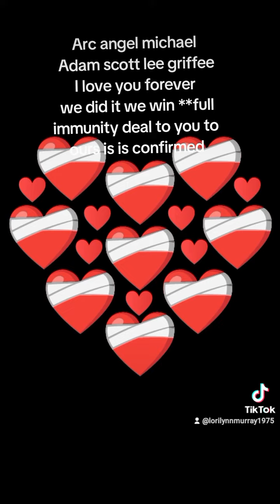AA MICHAEL ADAM SCOTT LEE GRIFFEE WE HAVE THE VICTORY IN YASHUAS NAME PRAISE YHWH I AM 🇮🇱